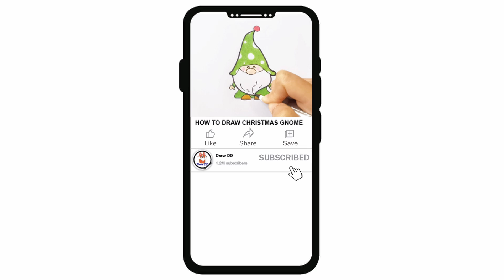How to Draw a Dog Step by Step | Cute Dog drawing and coloring Easy | Cartoon character drawing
Learn how to draw a cartoon Dog easy and step by step for beginners. Easy dog drawing and coloring, Drawing tutorials for Beginners, young artist and everyone.

Learn how draw Cute Chi bi Animals, girl, Cartoon character, Food and Drink Easy Drawing and coloring. Learn Adorable drawings, Fun drawing, easy drawing, cute drawing, drawing step by step, drawing tutorial, kawaii drawing, doodle, Cartoon Drawing Easy, drawing so cute with Draw DD. Draw DD Channel is suitable for  beginners, young artists and everyone.